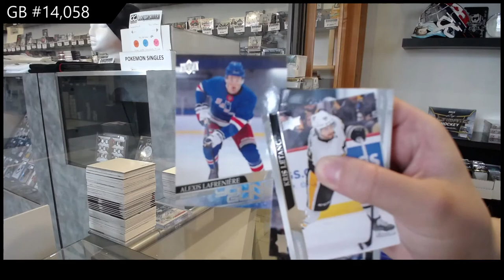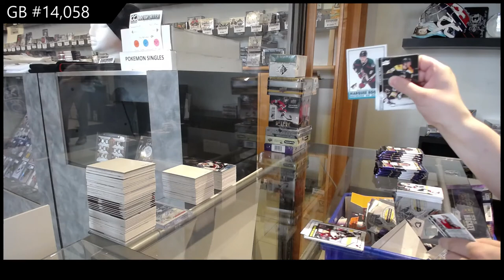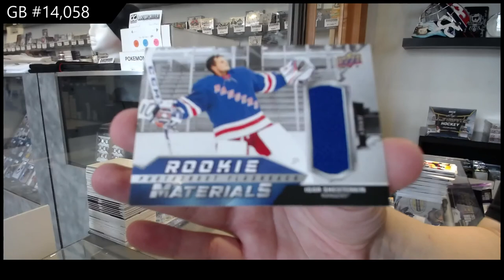20-21 UD Series 1 & 20-21 UD Series 2 Hockey 4 Box Break - C&C GB #14,058